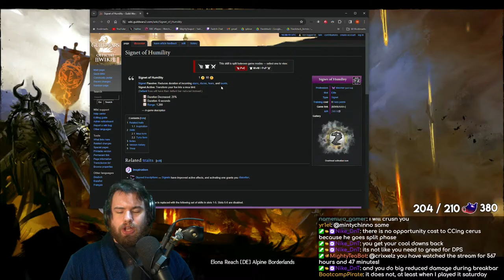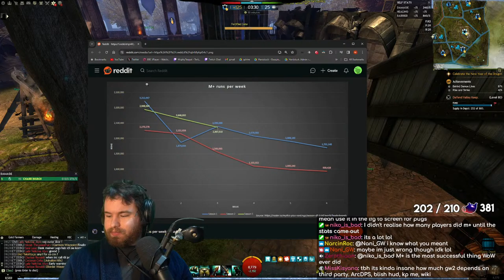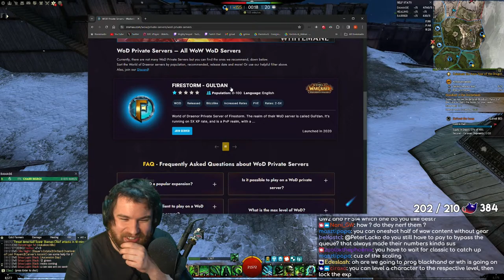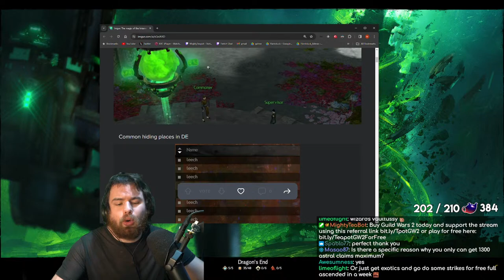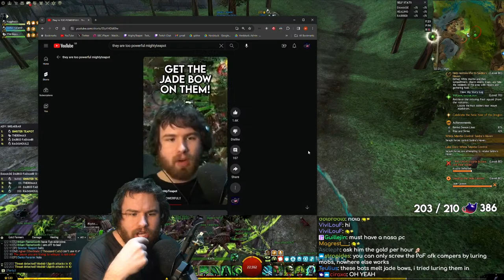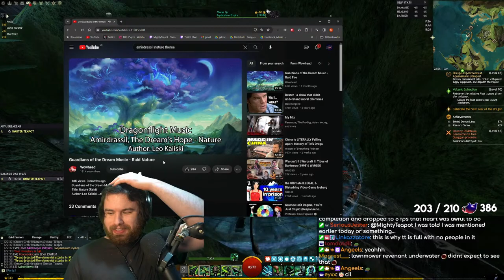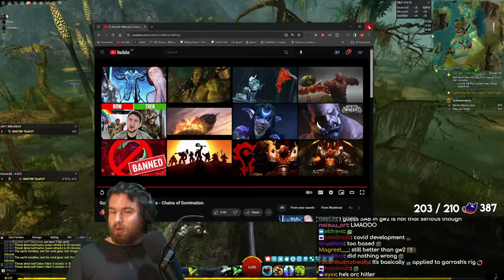WE WERE THE REAL LEECHES THE ENTIRE TIME !gw2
THE STREAM